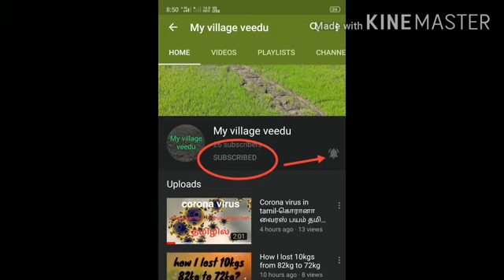6 healthy breakfast smoothies | vegan smoothies | detox smoothies | weight loss smoothies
This video contains the details about how to prepare vegan smoothies in a quick easy simple and healthy way .its a healthy and easy way for weight loss 🙂🙂🙂👌👌👌🍹🍹🍹🍹🍽